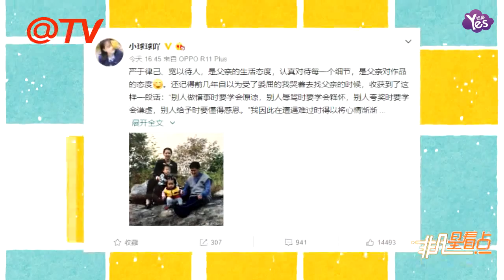【1年前】趙本山照片被當遺像 女兒球球發聲表達不滿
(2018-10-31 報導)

10月31日，由張智霖主演的電視劇《蝕日風暴》的鏡頭出現了趙本山照片遺像，被眼尖的網友指出。經過網路發酵，《蝕日風暴》發表了道歉聲明。趙本山女兒球球針對此事發表了自己的看法，寫到"嚴于律己、寬以待人，是父親的生活態度，認真對待每一個細節，是父親對作品的態度[可愛]。還記得前幾年自以為受了委屈的我哭著去找父親的時候，收穫到了這樣一段話：“別人做錯事時要學會原諒，別人辱罵時要學會釋懷，別人夸獎時要學會謙虛，別人給予時要懂得感恩。”我因此在遭遇難過時得以將心情漸漸平復。但是，對於發生在父親身上的這樣的疏忽，我卻多少還是憤憤不平，大概，還在向成熟之路邁進的我，還是要向父親多多學習吧[加油]，學會寬容，懂得善良。"